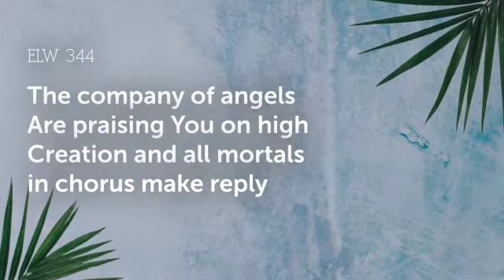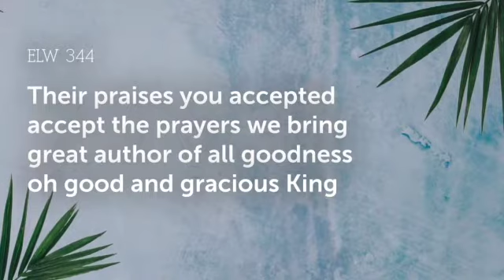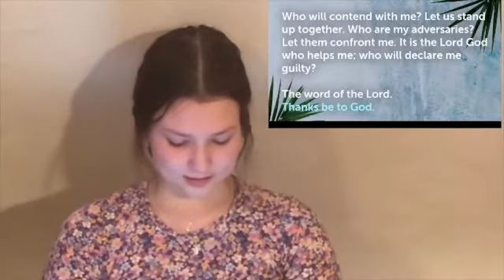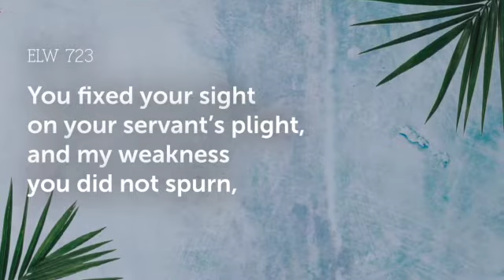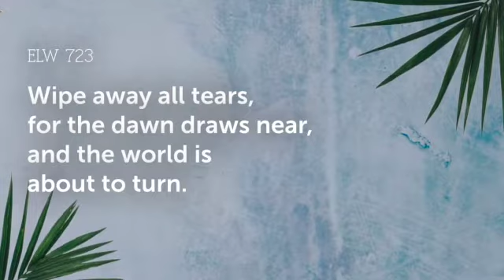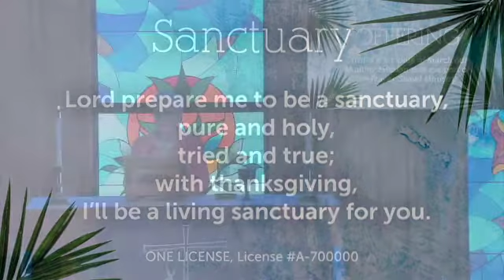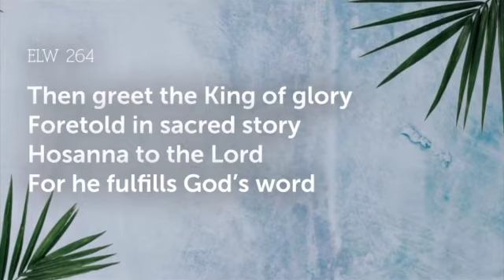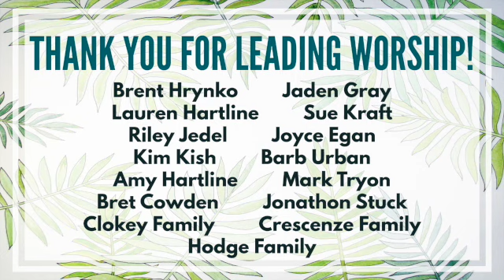Palm Sunday Worship - March 28th, 2021!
Thank you for joining us for worship!  Special thank you to all of the church members who helped lead!